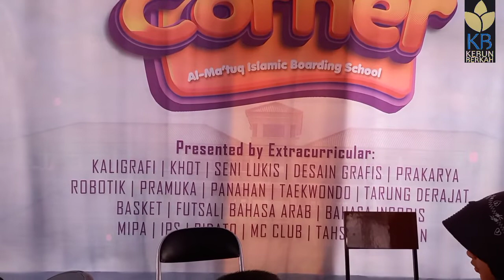Sukarobot (Sukabumi Robotik) Mengikuti Bazar Di Pondok Pesantren Al Matuq